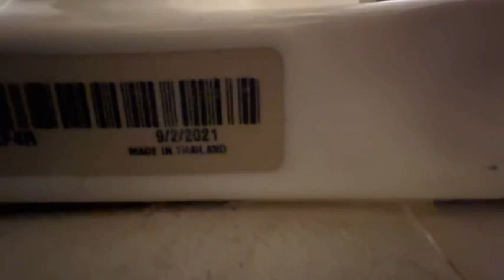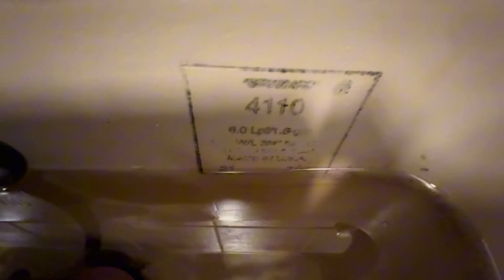Other Mexican Restaurant Men’s Restroom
This restroom is pretty good from the renovation or from the redesign The dexters are from 2020 and 2021 The cadet might be from 1999 or 2012. I am so glad I found a other cadet auqaforce toilet at a Mexican restaurant.
Overall Rating: 7.8/10 Good Restroom

Credit To: OCC Plumbing, BTR Plumbing, EFT Plumbing…